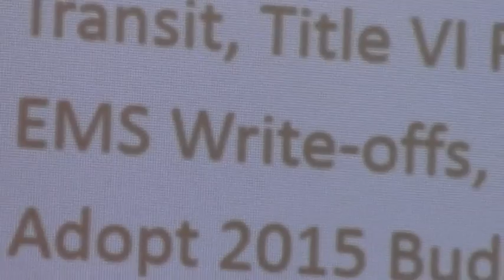G.d. EMS Write-offs @ Thomas County 2014-12-09